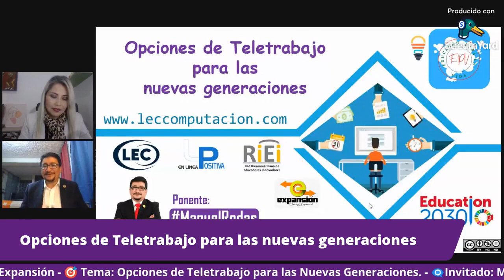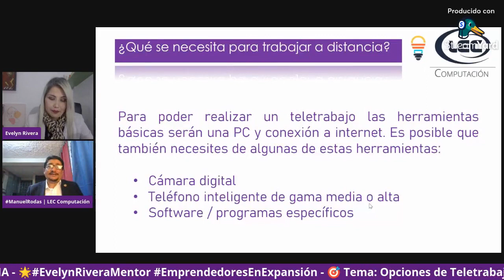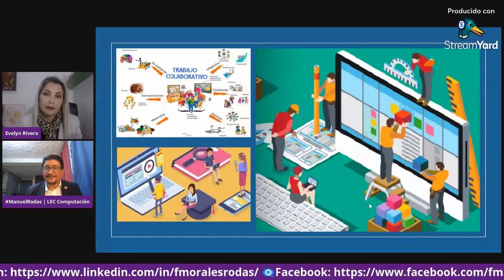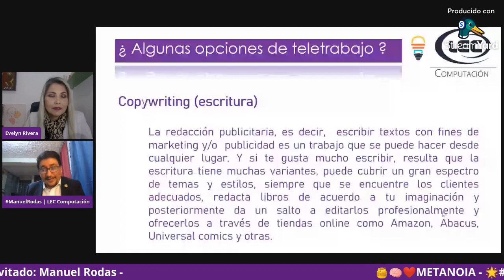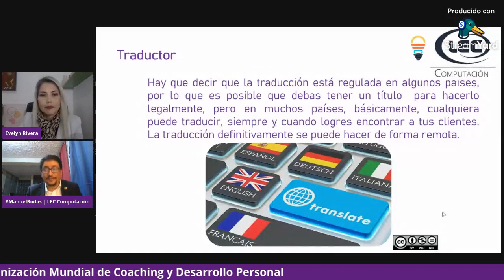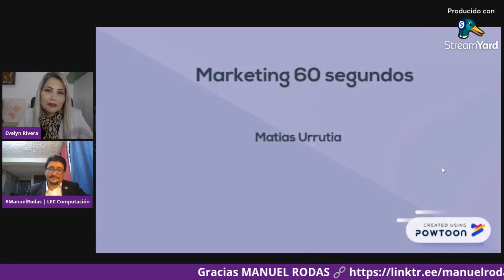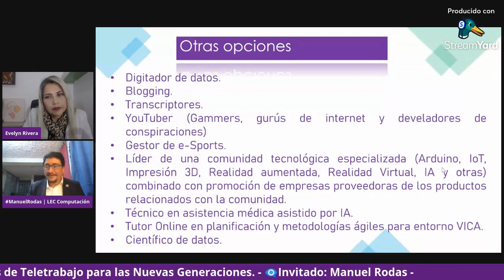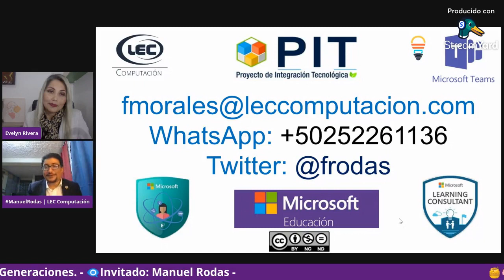Opciones de Teletrabajo para las Nuevas Generaciones.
Programa orientado a jóvenes y conozcan de las opciones de teletrabajo a su disposición como posibles emprendimientos.